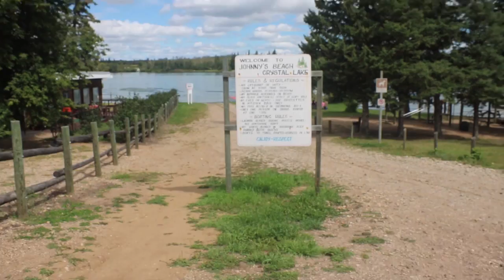A Relaxing Kind of Day // Crystal Lake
We spend a day at Crystal Lake.